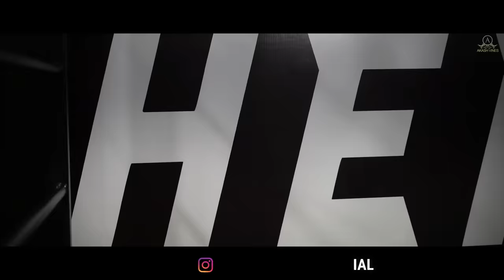Rajput Bamno Ke Gaam | A Star | राजपूत बामनो के गावँ | New Haryanvi song 2021 |Akash| Abhishek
𝗦𝗼𝗻𝗴 𝗧𝗶𝘁𝗹𝗲:- 𝗥𝗮𝗷𝗽𝘂𝘁 𝗕𝗮𝗺𝗻𝗼 𝗞𝗲 𝗴𝗮𝗮𝗺

                          Artists Profile

Song - 𝗥𝗮𝗷𝗽𝘂𝘁 𝗕𝗮𝗺𝗻𝗼 𝗞𝗲 𝗴𝗮𝗮𝗺
Lyrics - Tony Garg
singer - A Star
D.O.P- ADITYA BHATI BANJARPUR (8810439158)
EDITOR- ADITYA BHATI BANJARPUR
Artist
Director - Rajput Boy D
Producer - 𝗔𝗸𝗮𝘀𝗵 𝘀𝗵𝗮𝗿𝗺𝗮 , 𝗔𝗯𝗵𝗶𝘀𝗵𝗲𝗸 𝗧𝗵𝗮𝗸𝘂𝗿
Mix Master - MT Studio (Tony Garg)
Music Label - Akash Vines
Contact & More Information - 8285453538 , 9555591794
Special Thanks - Rajputana Community & Jpr Community

                 Available On More platform

Very Very Special Thanks

Anil Chauhan ( The Boss )
Ravinder Chauhan
Rohit Sharma
Diwakar Bhati
Ansh Pandat (Ghadoli)
Ankit Rana (The Hulk)
Amit Sharma
Jatin Sharma
Akash Thakur
Ankit Sharma
Nony Rana
Aditya Chauhan
Sangram Chauhan
Sourabh Chauhan
Rahul Sisodiya
Singer NT
Vikka Thakur
Deep Rajput
Sachin chauhan
Lalit chauhan
prince Chauhan
Divesh Chauhan
Nikhil Chauhan
Mohan Chauhan
Vikrant Rana
Nakul Bhardwj
Aarav Sharma
Goli Chauhan
Rishi sharma

Tony Garg
tony garg new song 2020
tony garg latest haryanvi song 2020
haryanvi dj song 2020
new haryanvi songs 2019
new haryanvi dj songs 2019
haryanvi new song 2019 haryana
haryanvi mashup songs haryanavi 2019
haryanvi dj songs haryanavi
New Haryanvi Dj Songs Haryanavi 2020
raju punjabi song 2020